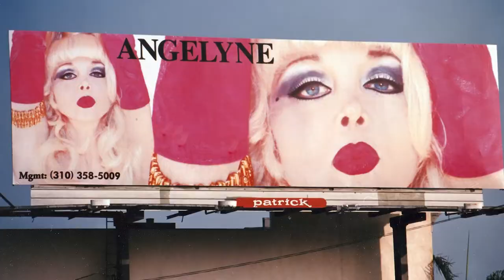ANGELYNE MOVIE DOCUMENTARY TRAILER